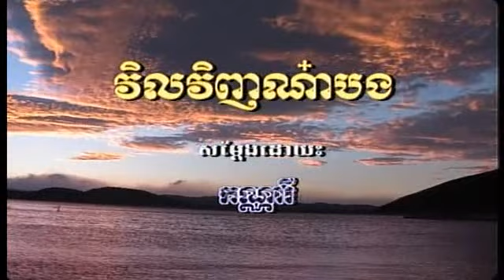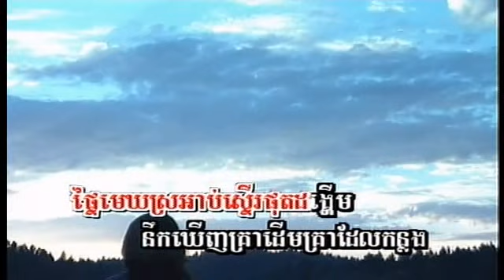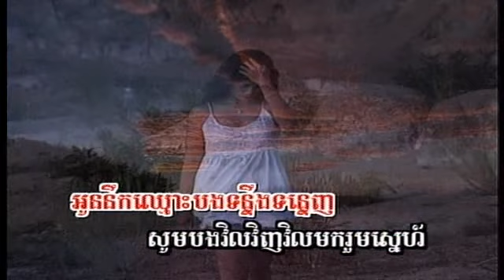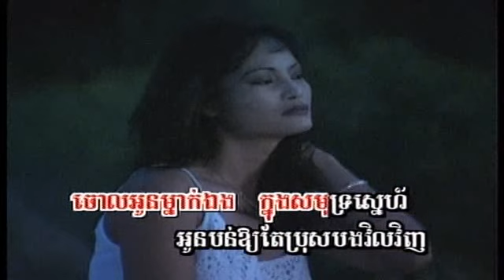PhnomPenh Vol 5-26 Vil Vinh Na Bong | វិលវិញណាបង -Touch SreyNich.mp4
Khmer song from Phnom Penh Production Karaoke DVD Vol #5 Track #26.